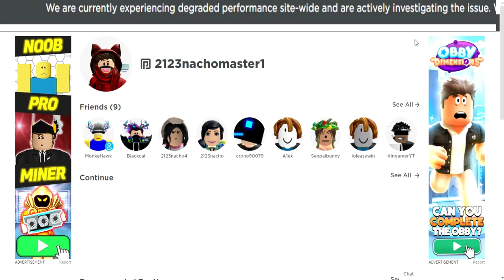When Roblox Is Shut Down :(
Oof